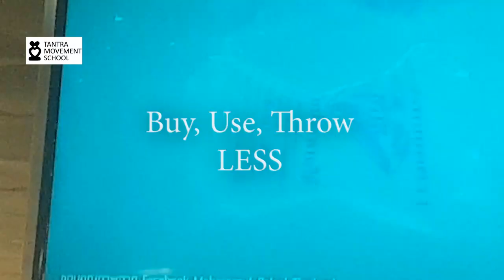Use Less Plastic. ใช้พลาสติกน้อยลง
Why Less Plastic?
Fisher nets, plastic bottles, disposable coffee cups, single-use takeaway packaging, cling film, plastic sandwich bags… These are just some of the everyday items many of us use (and throw away) without questioning whether they are healthy for us. However, recent research has revealed that plastic containers, wrap and packaging (even those marketed as ‘BPA-free’) all contain a range of toxic chemicals that leach into our food and drink, and have been linked to health issues ranging from hormone disruption to cancer.

Meanwhile, the environmental consequences of our addiction to plastic are massive. The production and distribution of plastic have a huge carbon footprint, which is exacerbated because so many plastic products are designed to be disposable, and are destined for the landfill after just one use. Recycling is not the perfect solution either as plastic is never able to be truly recycled and converted back into what it was, i.e. a water bottle cannot be recycled into another water bottle. At best it can be down-cycled into another product, such as textiles, and at worst it ends up in landfill or littering the countryside, waterways, and oceans – where it will stay forever.

With plastic, there is no ‘away.' Our modern obsession with throw-away plastic in the name of convenience comes at a high price. Marine birds and wildlife become entangled, or choke on our plastic waste, or mistake it for food. It eventually breaks down into tiny toxic particles, which are eaten by plankton and fish, entering our food chain. A 2015 study estimated that 90% of the world’s seabirds and 25% of fish contain plastic in their stomachs. By 2050 we expect to see more plastic in our oceans than fish.

We think it’s time we stopped using the oceans as a giant plastic dumping ground. The more people that wake up to the issues of plastic pollution, the greater the impact of positive action. There is an urgent need to address our disposable culture, and a growing movement to bring back some of the values from the past. Choosing to have fewer products that are of higher quality, made from safer materials, and designed to last – rather than filling our lives with cheap, disposable, low-quality products made from toxic materials – is better for our health, and better for the planet too.

So what can you do? There are several simple actions you can take to make a positive difference to help tackle plastic pollution. Beach cleans, litter picking in towns and cities (especially near waterways), choosing reusable products over disposable ones, avoiding overly packaged goods – these are just a few examples.

Enjoy your less plastic journey!
Tips to use less plastic
Eat less fish. The fisher nets are more than 46% of floating plastic. This is most dangerous to the animals because is designed to kill. Watch Seaspiracy for further education.
1. Bring your own shopping bag
Plastic bags are generally used for a matter of minutes before being discarded, and then take hundreds of years to break down. Most of us own reusable bags, but the challenge is remembering to have them with us when we need them. One easy way to remember is to always keep a reusable bag (or bags) by your front door, in your handbag, laptop bag, coat pocket, glove compartment… wherever works for you. If you do forget, instead of accepting a plastic bag on autopilot, see if you can manage without. Often we can simply carry the items loose. Once you have successfully adopted the habit to always bring your own reusable bag, consider going one step further and persuading your local town to go plastic bag-free! We are currently working with a group of like-minded people to persuade our local town to give up plastic bags, see this blog post for some advice on how to get started.

2. Carry a reusable water bottle

3. Bring your own cup

4. Pack your lunch in reusable containers

5. Say no to disposable straws & cutlery

6 – Slow down and dine in

7. Skip the plastic produce bags

8. Store leftovers in glass jars

9. Share these tips with your friends
We don’t want to preach to others about their lifestyle choices, but it is useful to share with our friends and family the reasons behind why we are making our lifestyle choices: to reduce our contribution to the problem of plastic pollution. Talking about it helps raise awareness of the issues, and may inspire others to choose some waste-reducing habits too. However the most important thing is to have fun in your efforts to reduce your reliance on single-use plastic. It’s obviously a very serious problem, and humanity is going to need to do a lot of work to tackle it over the next few decades, but it’s not helpful to waste time feeling downhearted. We only get one life, so we should focus on making the most of it, and finding ways to make a positive impact on our world. Be innovative, be creative, and embrace your life with less plastic!